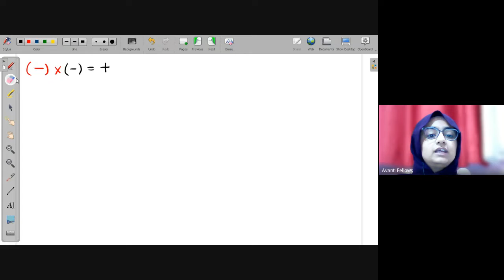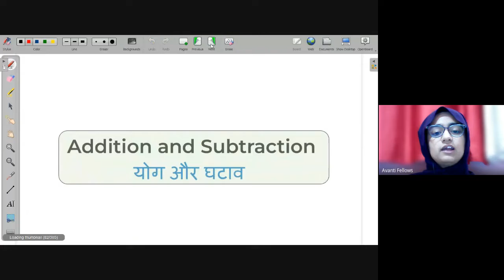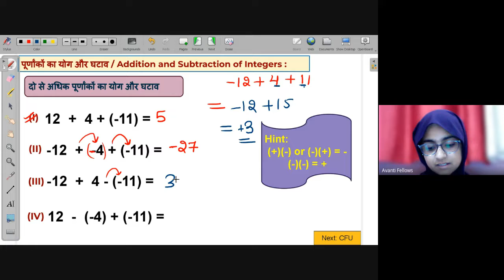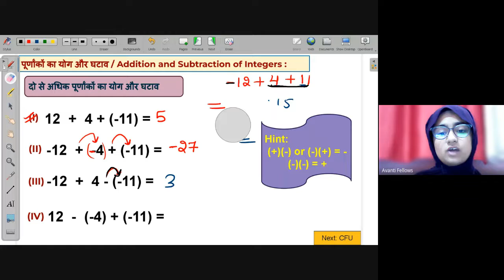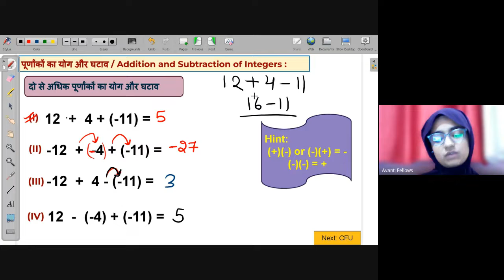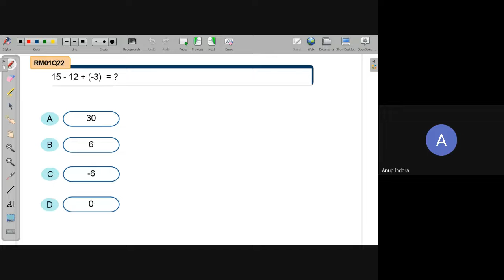Revision of addition & subtraction of integers | NEEV 2022 Math Live Class | 19th July. 2022